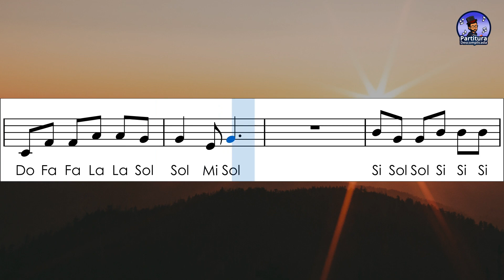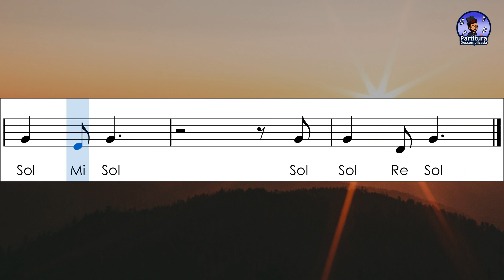Tocando em Frente | Partitura com Notas para Flauta Doce, Violino + Acompanhamento | Almir Sater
Aprenda como tocar a música Tocando em Frente de Almir Sater e acompanhe a partitura com notas simplificadas para flauta doce, violino e demais instrumentos com afinação em Dó.
➤ Partitura em PDF:
📌 Todas as Partituras do Canal: PDFs + Playbacks
➤ Tom: C
➤ Compartilhe...